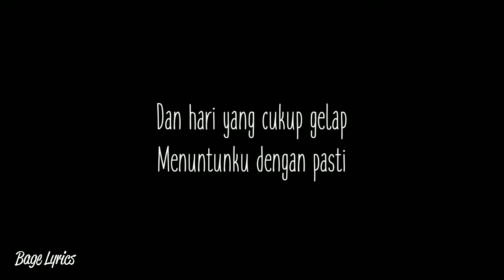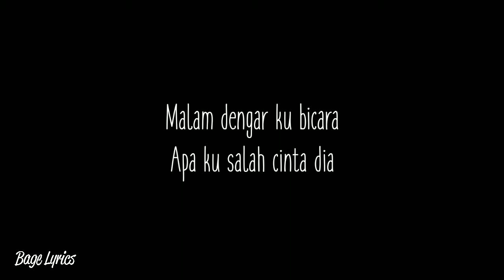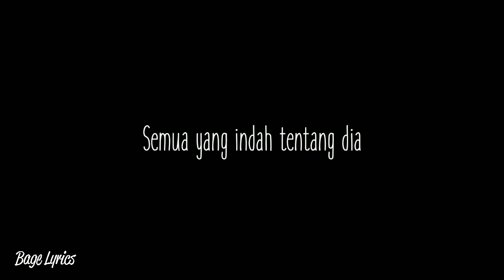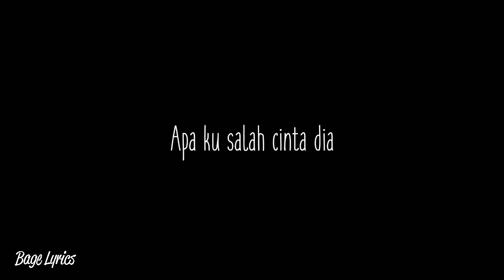Ashilla Ft. Budi Doremi - Tentang Dia (Lyrics)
Ashilla Ft. Budi Doremi - Tentang Dia

Dibawah sinar bulan
Diantara bintang-bintang

Ku terluka karena... Cinta

Dan hari yang cukup gelap
Menuntunku dengan pasti
Ku sedang patah hati

Seperti terbang lalu jatuh
Begitu pahitnya terluka

Malam dengar ku bicara
Apa ku salah cinta dia
Ingin lari bawa pergi
Semua yang indah tentang dia

Detik-detik berganti
Rintik hujan menemani
Ku yang sedang sakit hati

Terimakasih.